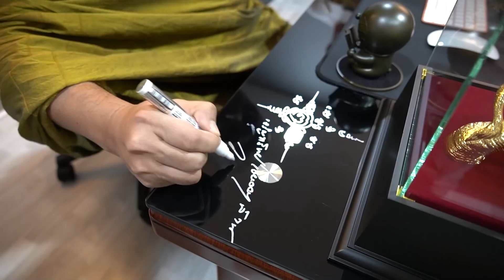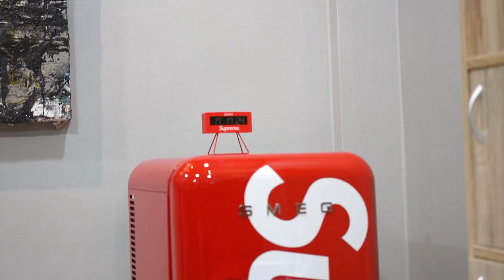ครั้งแรก! พาทัวร์ออฟฟิศใหม่แจ็คแฟนฉัน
วันนี้แจ็คจะพาเอฟซีทั้งหลาย มาดูบรรยากาศออฟฟิศแจ็คแฟนฉัน ที่ผมเองเนี่ยพึ่งลงทุนตกแต่งไปทั้งหมด 1,000,000 บาท จะเป็นยังไง กดติดตามและคลิกเข้ามาดูกันเลยแฟนๆจ๋า